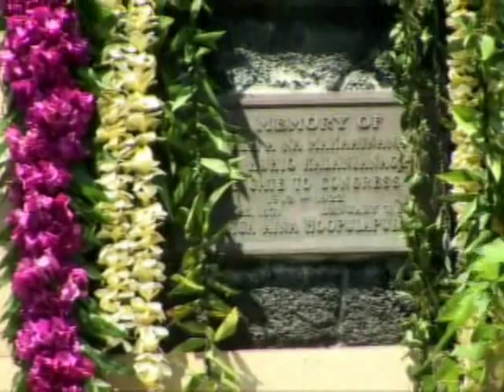Prince Jonah Kūhiō Kalanianaʻole Celebration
Prince Jonah Kūhiō Kalanianaʻole Celebration March 19 - 27, 2011.Join us on the magnificent garden island of Kaua`i, Hawai`i for a week of festivities honoring the birthday and birthplace of Prince Jonah Kuhio Kalanianaole, one of Hawai`i's most beloved monarch